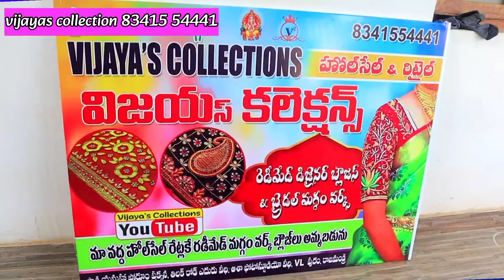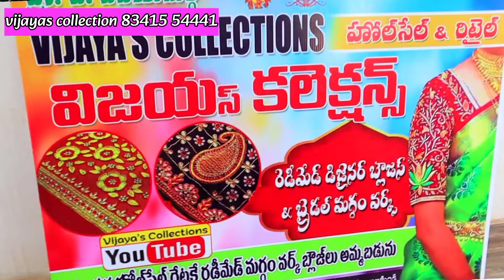wholesale maggam work blouses in rajamundry ||4 blouses 1099/- only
wholesale maggam work blouses in Rajahmundry|| low budget maggam work blouses @450/-

location
rajamandry vl puram